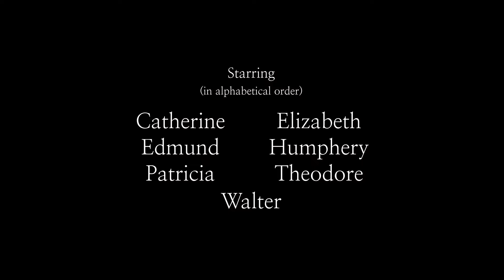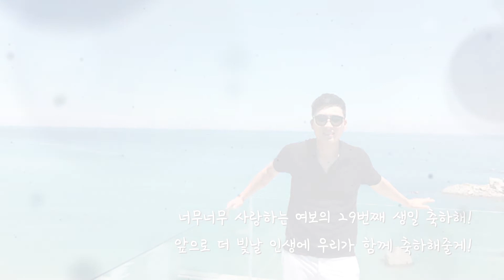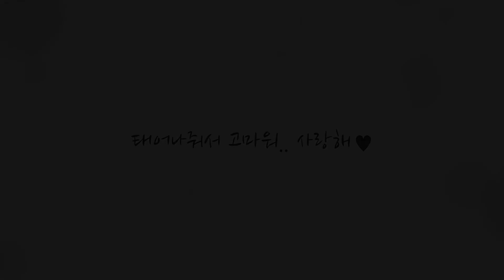생일축하 영상편지 제작 - 변정아님